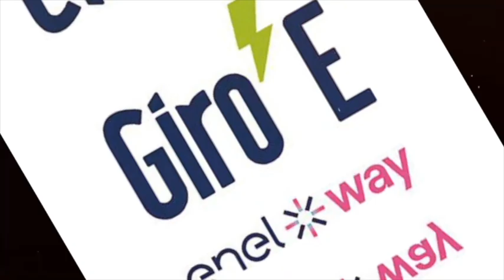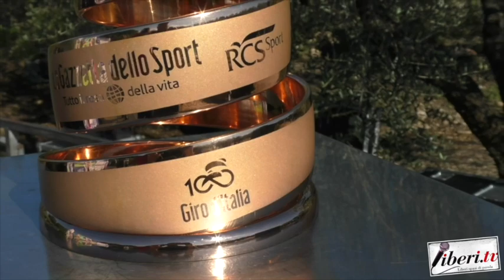Damiano Cunego - Giro E 2023 - Tappa 0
Damiano Cunego (Team Continental) - Giro E 2023 - Tappa 0 - 6 maggio 2023 - Fossacesia (Ch) -  A cura di Antonio Abbruzzese e Tania Klim